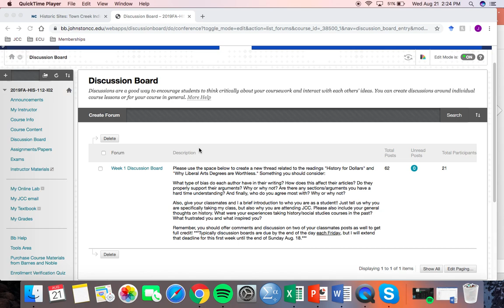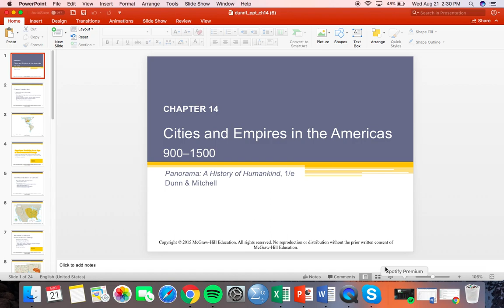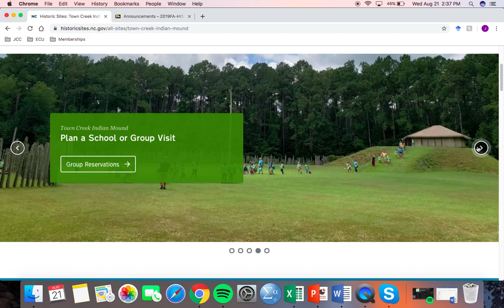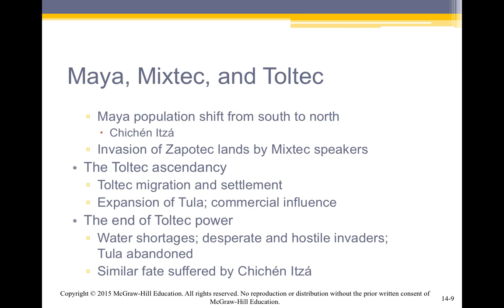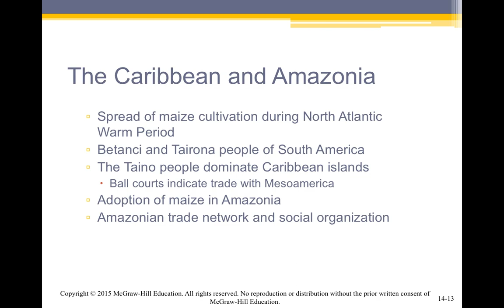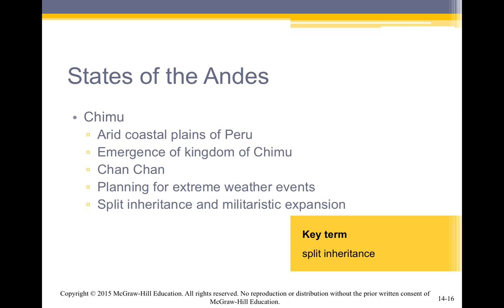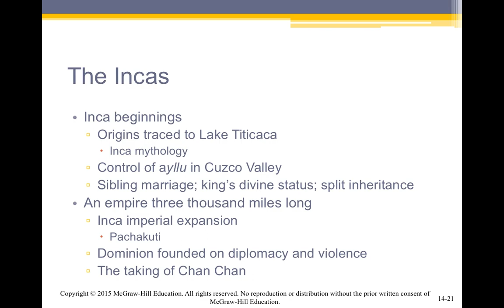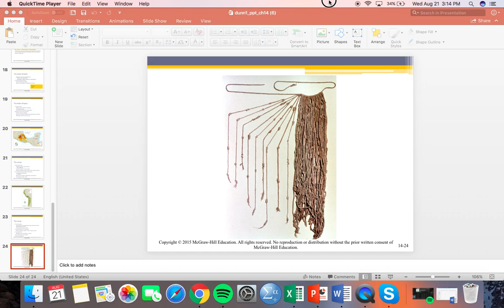VideoLecture 2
Week 2 Video Lecture for HIS 112-I02